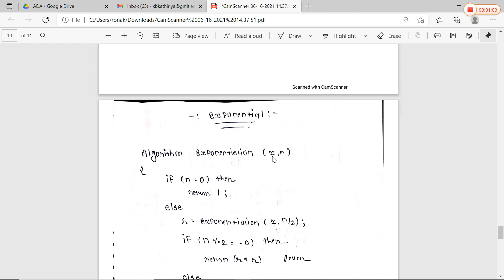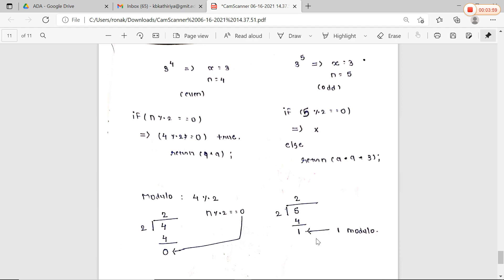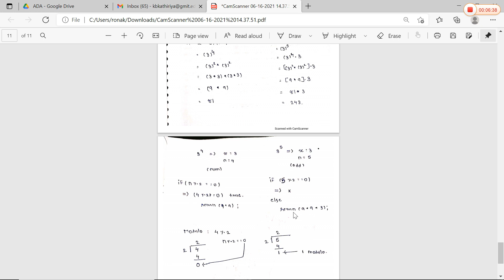3_7 Exponential || Divide and Conquer Algorithm